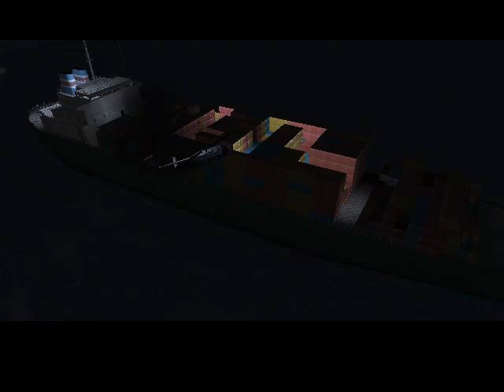Grand Theft Auto San Andreas Series 3/2004 | The Da Nang Thang #74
Woozie is informed by his Triad that the Da Nang Boys have arrived with their leader, Snakehead, on a freighter ship at San Fierro Bay and brought along some refugees locked inside a container with them. CJ gets in a helicopter with the Triad and both fly towards the ship to launch an attack.
Sneak on board, release some slaves from a boat, and kill the Snakehead.